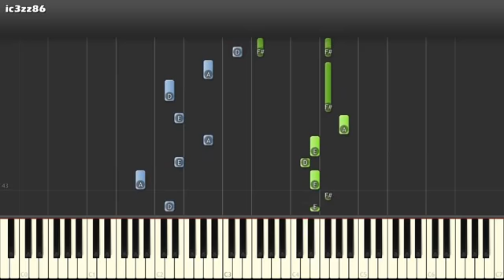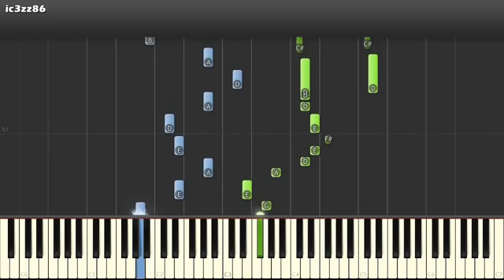Joe Hisaishi Summer